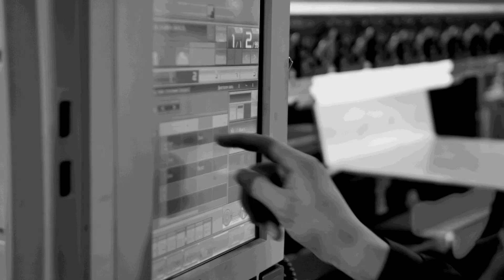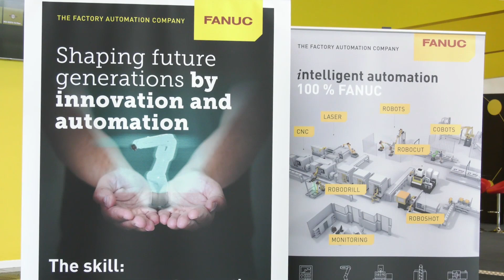Fanuc Automation Event - happening Nov 1st - 5th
Such good news to listen to Tom as he tells us all about an event that is due to take place in November this year. At last it looks like we are going to be able to get back to some form of reality. Automation in Manufacturing will play a major part in our economies growth in the years ahead.